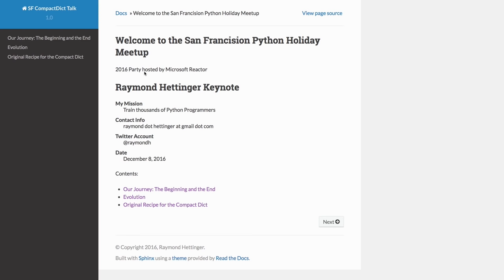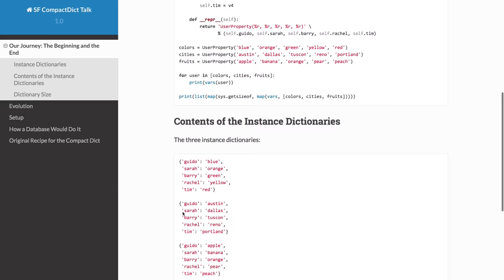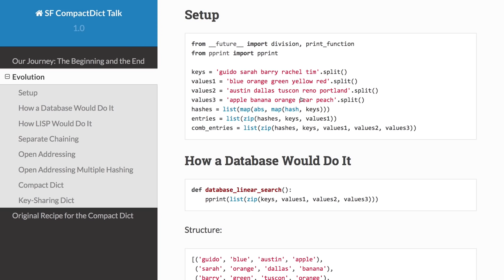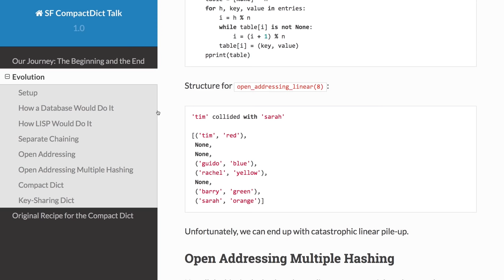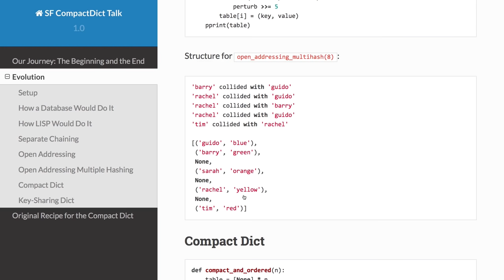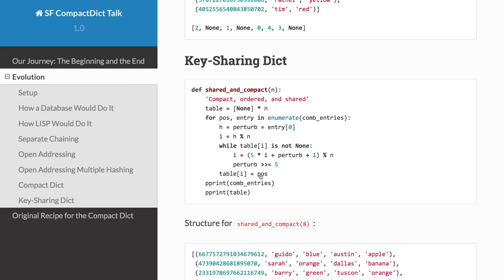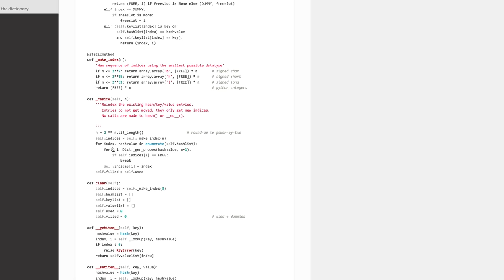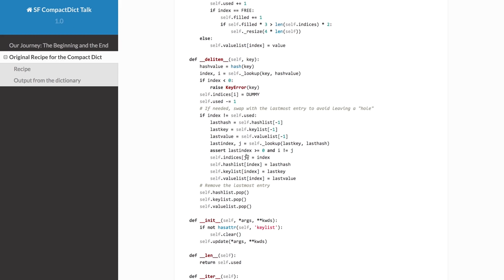Modern Dictionaries by Raymond Hettinger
Abstract
Python's dictionaries are stunningly good. Over the years, many great ideas have combined together to produce the modern implementation in Python 3.6. This fun talk is given by Raymond Hettinger, the Python core developer responsible for the set implementation and who designed the compact-and-ordered dict implemented in CPython for Python 3.6 and in PyPy for Python 2.7. He will use pictures and little bits of pure python code to explain all of the key ideas and how they evolved over time. He will also include newer features such as key-sharing, compaction, and versioning. This talk is important because it is the only public discussion of the state of the art as of Python 3.6. Even experienced Python users are unlikely to know the most recent innovations.

Who and Why (Audience):
This talk is for all Python programmers. It is designed to be fully understandable for a beginner (it starts from first principles) but to have new information even for Python experts (how key-sharing works, how the compact-ordered patch works, how dict versioning works). At the end of this talk, you can confidently say that you know how modern Python dictionaries work and what it means for your code.

Bio
Raymond Hettinger has also served as a director of the Python Software Foundation, and has mentored many people over the years on their contributions to the python-dev community. He is also well known for his contributions to the Python Cookbook, and shares many pieces of Python wisdom on Twitter. He is a frequent keynote speaker at Python Conferences around the world and has received the Distinguished Service Award at PyCon 2014 for his exceptional contributions to the python community.

Other info:
This talk is delivered at SF Python's 2nd Annual Holiday Party for Python Devs in SF Bay Area, CA. In you are in San Francisco area looking to meet other python devs, please check our schedule for meetups